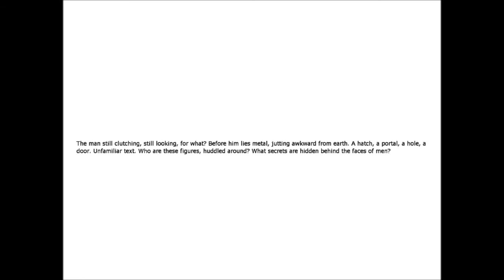Let's Play Penumbra S8P1 The Power of Friendship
I play this set with Zwarrior4life and GinjaNinja, two of my best friends. You get to hear them in the back ground at times. Also Rooster Nugget may be my name on xbox live but that's not how it is spelled.